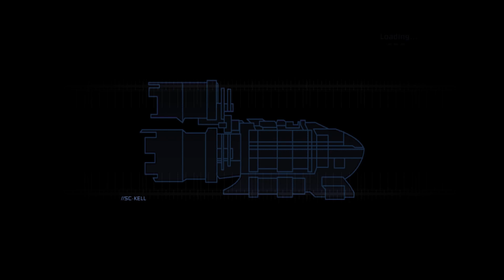I never played this classic horror game[Dead Space 2008]